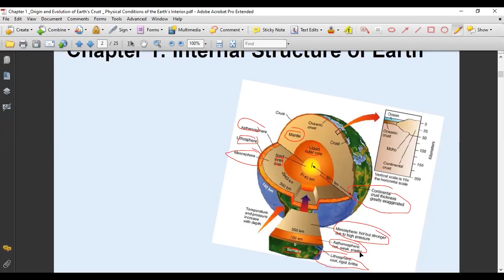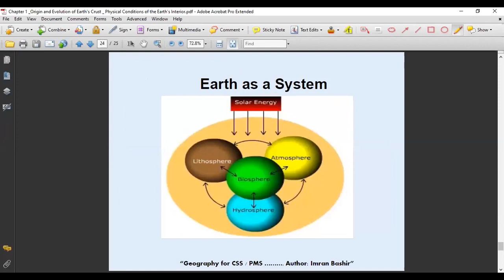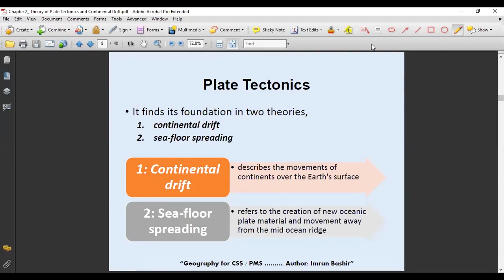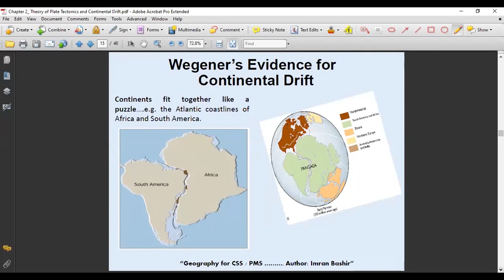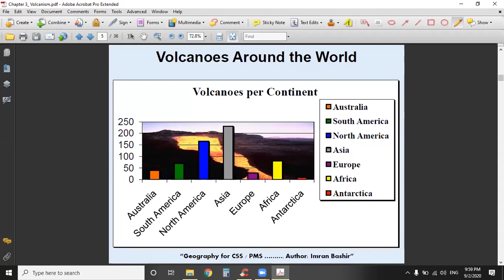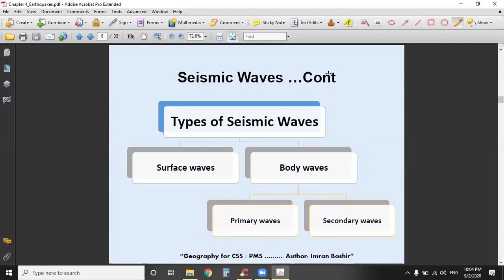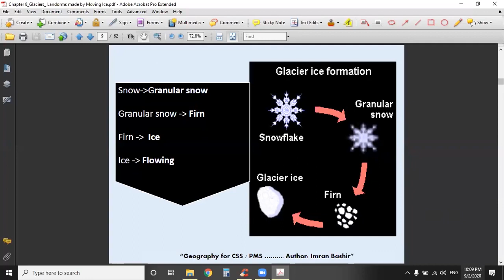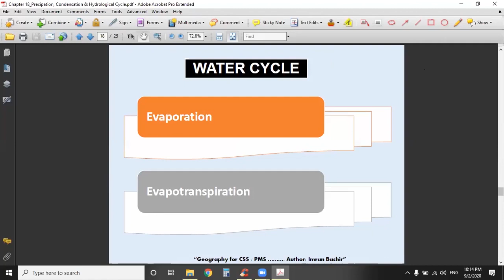Basic Geology Concepts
How to prepare basic Geology Concepts for one paper preparation and GK/general knowledge for PMS, CSS, lecturer and educators exams of federal/fpsc, ppsc, kppsc, spsc, and bpsc.